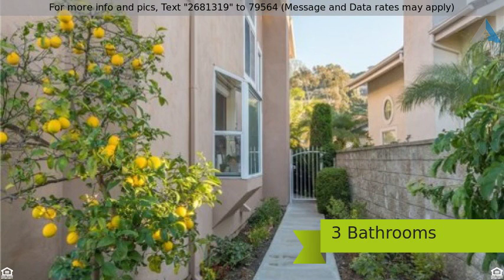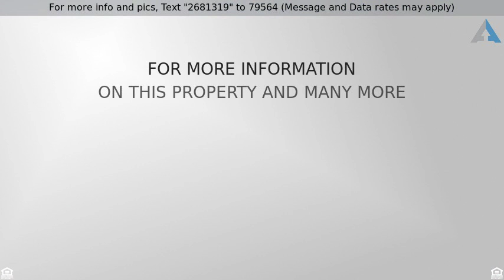Priced at $820,000 - 24455 Rue De Monet , Laguna Niguel, CA 92677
Model Perfect Beauty!

Model Perfect 4 bedroom "Chatelaine Estates" home situated at the end of a Cul-De-Sac overlooks beautiful views of hills, city lights and breath taking sunsets. Enjoy great entertainment in your fabulous open kitchen with Island cook-top that allows for great conversations. Kitchen is open to Family room with cozy brick fireplace and walls of windows surround the family room and kitchen. Granite counter tops and new appliances in kitchen & beautiful designer laminate floors throughout downstairs. Recessed lights, travertine master bath, granite counters in secondary bathrooms, new faucets, under cabinet lighting, are just some of the upgrades. Back yard has patio cover, ample grassy area and some fruit trees overlooking city lights and incredible sunsets skies!  Home boasts 3 Fireplaces, one in the master bedroom where you can Create romantic memories by the fire while enjoying the views. This is a great value with Low HOA dues and only 4 miles to the sandy beaches of the California Riviera. Close to shopping, restaurants, theaters, blue ribbon schools and across from the Laguna Niguel Regional Park and Lake, where you can bike, run, ride a boat or enjoy the YMCA facilities for the entire family accross the street.